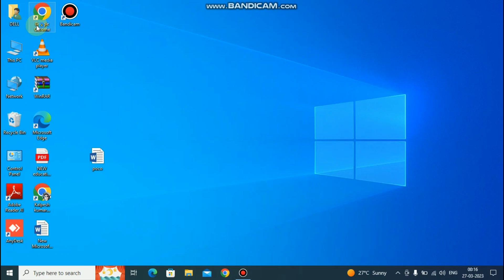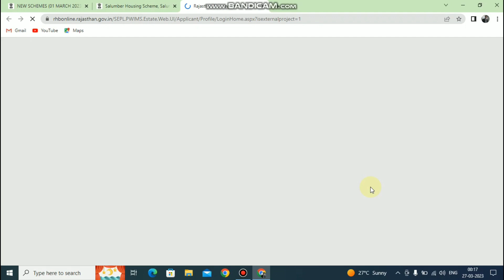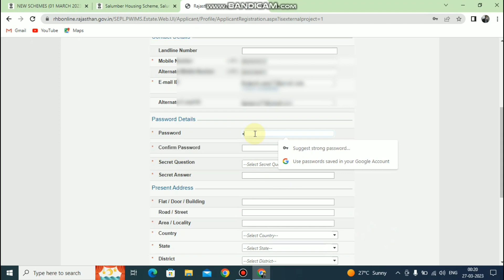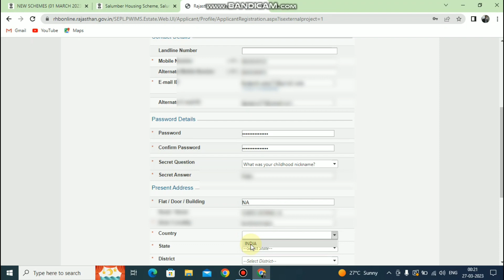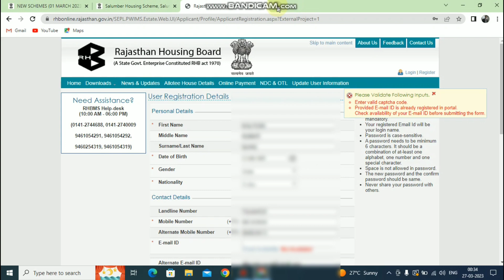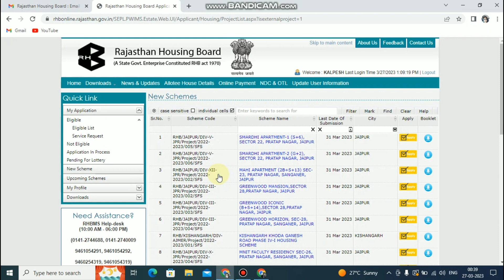How to Register and Login on Rajasthan Housing Board Website? - A Step-by-Step Guide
In this video, we will show you how to register and login on the Rajasthan Housing Board website. The Rajasthan Housing Board is a government agency that provides affordable housing schemes to the people of Rajasthan. Whether you're looking for your first home or an investment property, the Rajasthan Housing Board has a range of housing projects to suit your needs.

In this step-by-step guide, we will walk you through the process of registering on the Rajasthan Housing Board website, which is the first step towards applying for a housing scheme. We will also show you how to log in to your account on the website so that you can access your profile, apply for schemes, and make payments.

So, if you're looking to buy property in Rajasthan, this video will give you a comprehensive overview of the registration and login process on the Rajasthan Housing Board website. We hope you find this video helpful and informative.

My gears💻📷🎙

👉 My camera

👉 My Laptop

👉 My Mic

👉My Tripot